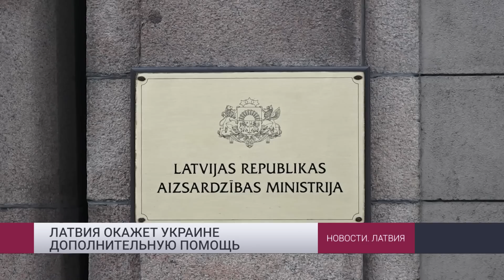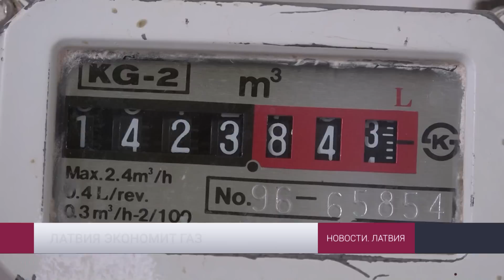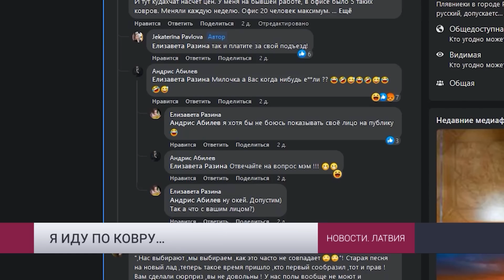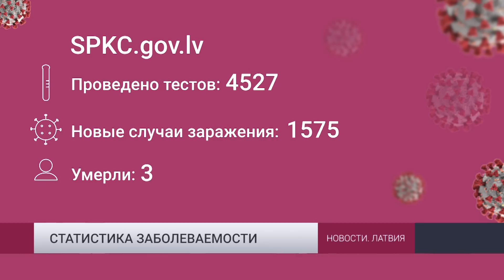Новости Латвии. 28.07.2022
➡️ Латвия окажет Украине дополнительную помощь
➡️ «Сократить потребление газа». Как это скажется на домашний хозяйствах?
➡️ «Я иду по ковру...». Жители Риги интересуются, во сколько им обойдутся коврики от RNP
➡️ Женщин приглашают на службу в почётном карауле

Смотри "Новости Латвии" на телеканале 1+2 в 18:45, с повторами через час